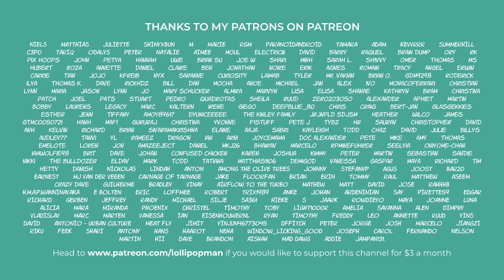Canadian GP 2024 | Highlights | Formula 1 Comedy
Scenes at the Canadian Grand Prix 2024.
Starring: Max Verstappen, Lando Norris, Charles Leclerc, Carlos Sainz, Lewis Hamilton, Daniel Ricciardo, Yuki Tsunoda, Kevin Magnussen, Lance Stroll, Nico Hulkenberg, Oscar Piastri and George Russell.